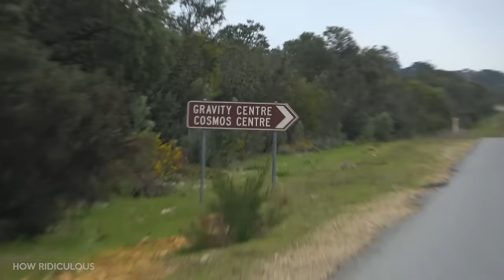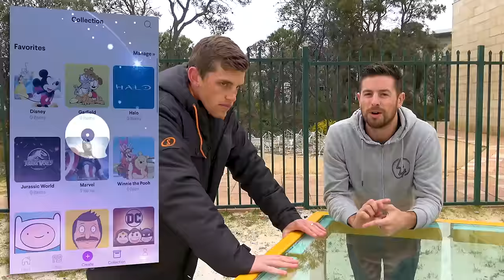BOWLING BALL Vs. BULLETPROOF GLASS from 45m! (150 ft)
It’s bulletproof but is it bowling ball proof?

A big thanks to Quidd for making this viddy happen, it was an absolute ripper.

What's the 44 Club you may ask? Well it all started in the outro of this video where we wondered if anyone was still watching the video at that point, and to comment 44 (Scott's fave number) if they were. Brett then said 44 Club get on board and the rest is history. The 44Club is the official How Ridiculous fan club made up of people who love our videos and watch them right to the very end. We've even got 44 Club merch now! So yeh, that's the story. Pretty random but good fun at the same time.

A big thanks to the awesome crew at the Gravity Discovery Centre in Gingin for letting us use their 45m leaning tower for our own experiments. If you wanna head out there and check it out, it's not far from Perth. Western Australia

For fan mail or other items please send to:
How Ridiculous
Australia